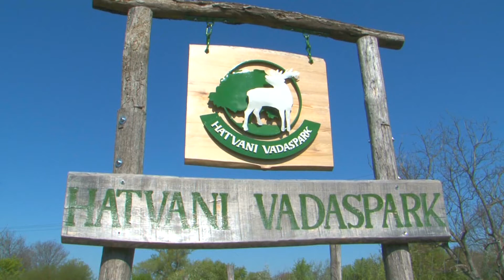Az eddigi leglátogatottabb nyarát zárja a Hatvani Vadaspark